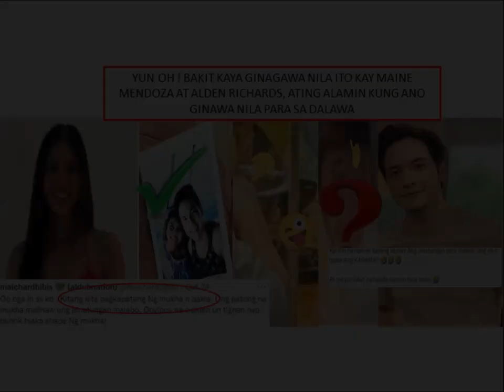BAKIT KAYA GINAGAWA NILA ITO KAY MAINE AT ALDEN, ATING ALAMIN KUNG ANO GINAWA NILA PARA SA DALAWA...